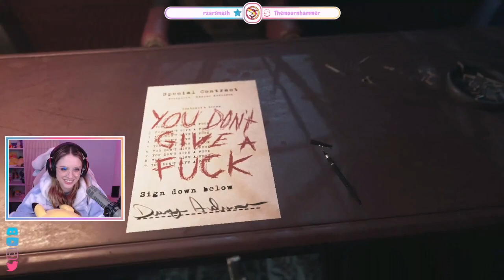Visage Day 5 FINALE - December 29 2021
Visage Playthrough. Started on November 24, 2021